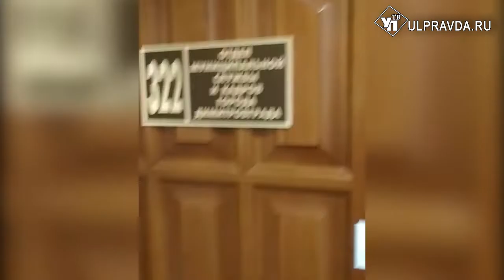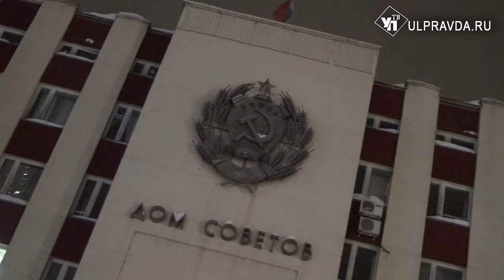К Шишкиной пришли судебные приставы, но димитровградская дума вновь назначила её и.о. главы города